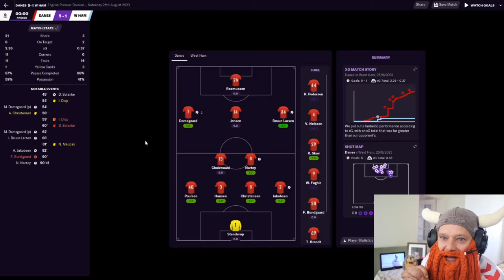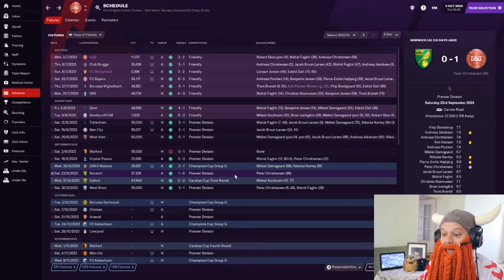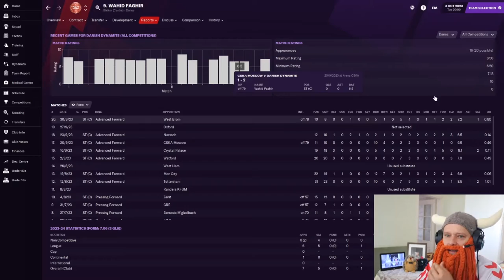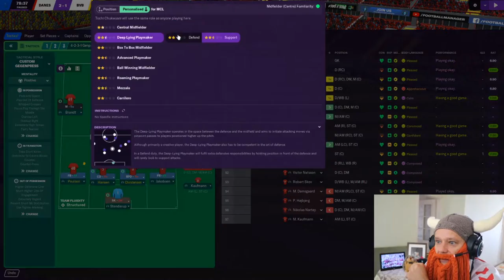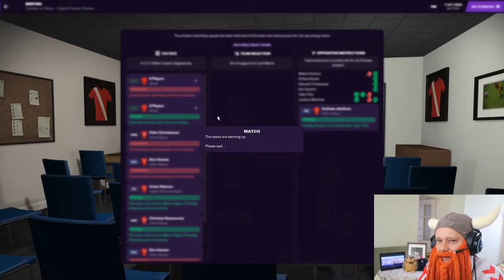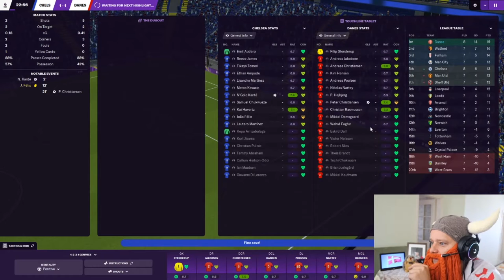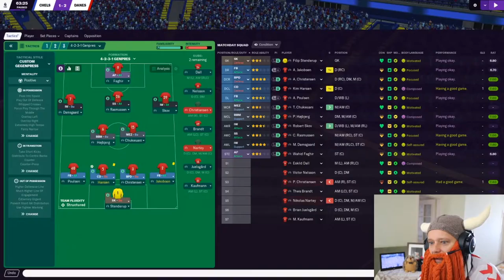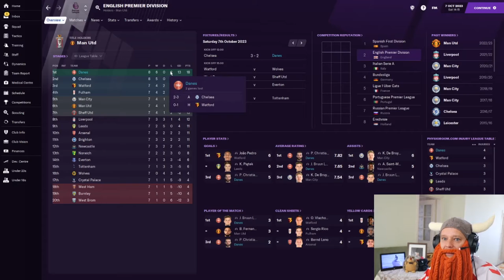Danish Dynamite | #35 | I Cursed Myself. Doh! | Football Manager 2021